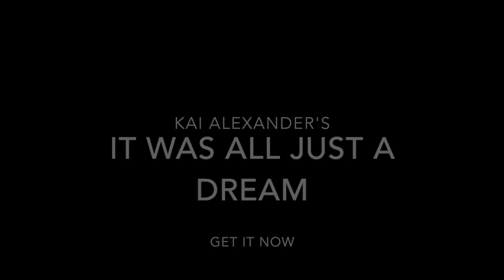Kai Alexander - Dancin with My Funk Butt Piano solo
Sample of "It Was All Just a Dream"